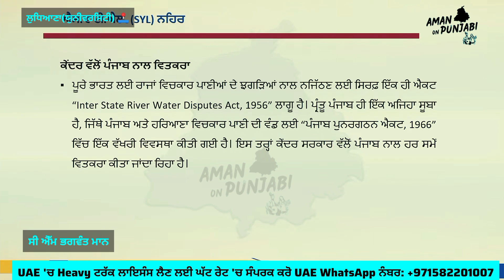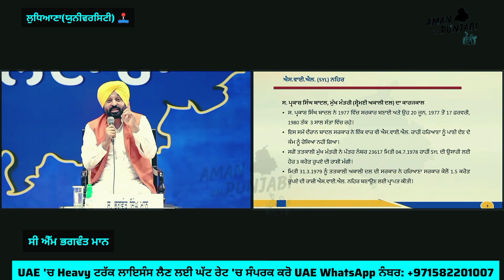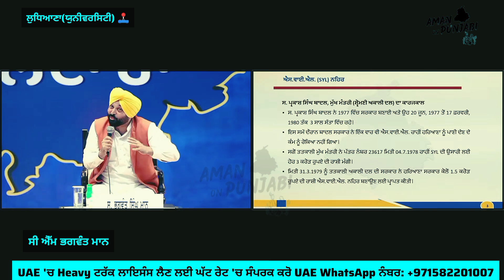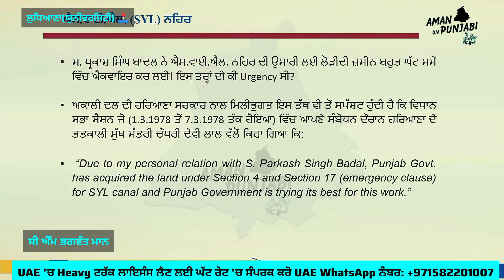ਡਿਬੇਟ ਚ ਨਹੀਂ ਪਹੁੰਚੇ ਵਿਰੋਧੀ। ਭਗਵੰਤ ਮਾਨ ਨੇ ਦੇਖੋ ਕਿੱਦਾਂ ਨੱਪੀ ਕਿੱਲੀ। Aman On Punjabi